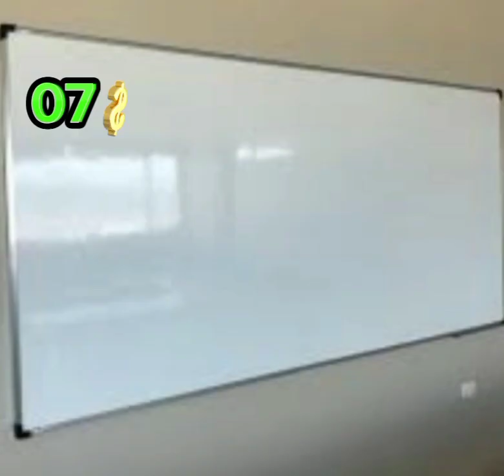NÚMERO PARA HOY VIERNES 22 DE SEPTIEMBRE 2023 l NÚMEROS FUERTE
Sorteos rd
Oendy número
Oendy González
Jesús loterías,
Lotería Melate para hoy viernes
Lotería loteka,
Lotería,
Numerología RD
Números Duros,
Certeros,
Loterías real de hoy,
Lotería la primera de hoy viernes
Lotería gana mas hoy viernes
Lotería Loteka para hoy viernes
Lotería para hoy jueves
 miércoles argentina.
Lotería para hoy jueves Reino unido.
 República Dominicana,
Premios Revelados,
Lotería primitiva de España
Loterías Americana
Juega hoy lotería jueves
Alexander cardini,
Loterías en vivo hoy viernes
Sorteos rd
Loterías nacional en vivo
Loterías
Oendy González ayuda para el pueblo
Powerball para hoy
Lottoe para hoy
Mega millones para hoy
Cash4life para hoy
Numbers para hoy
Win 4 para hoy
Take para hoy
Quick Draw money Dots
Pick 10 para hoy
Popular para hoy
Tiempos para hoy
Monazos para hoy
Lotto para hoy
Sandro loterías

Kelvin Numerología

Edison loterías

Alex números

Rudi loterías
Pega 3 para hoy
La Diaria para hoy
Loterías chicas para hoy
La bolita Cuba De hoy
Tiró de las 6 de la mañana hoy en Cuba
Números ganador hoy en la noche en Cuba